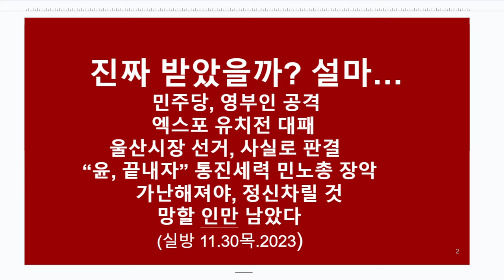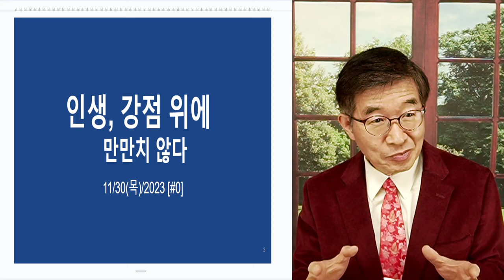인생, 강점 위에 세워야 / 잘 하는 것 위에 구축해야 [공병호TV]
Bitcoin : 3MTW849AkP2ftLeSK2teZHMmzLu7Z83s9U